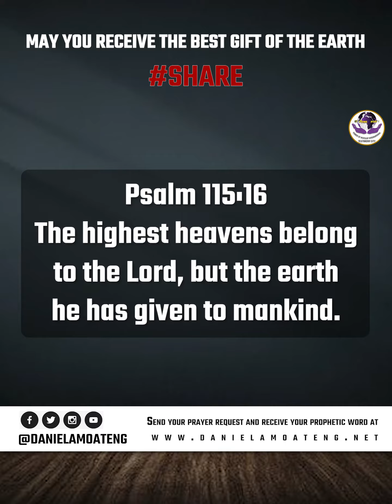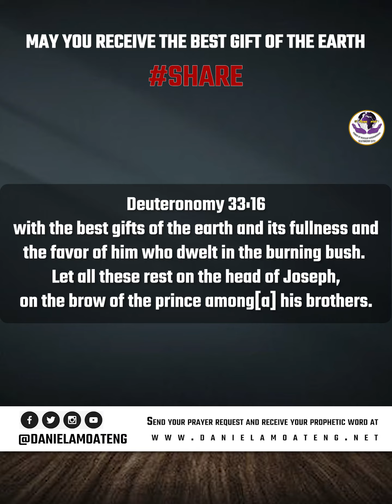WHAT IS YOUR GROUND SAYING - DANIEL AMOATENG